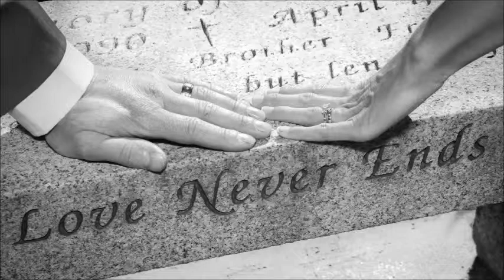Joshua Dean Photography